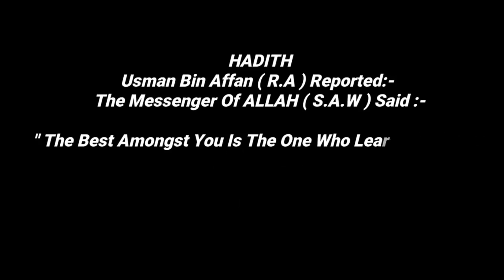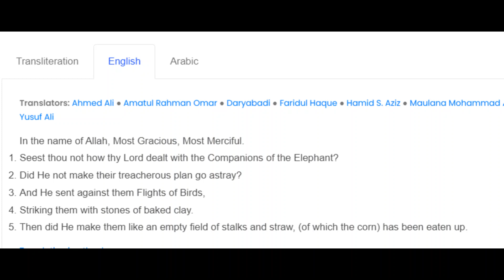Surah Al-Fil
1. أَلَمْ تَرَ كَيْفَ فَعَلَ رَبُّكَ بِأَصْحَابِ الْفِيلِ
2. أَلَمْ يَجْعَلْ كَيْدَهُمْ فِي تَضْلِيلٍ
3. وَأَرْسَلَ عَلَيْهِمْ طَيْرًا أَبَابِيلَ
4. تَرْمِيهِمْ بِحِجَارَةٍ مِنْ سِجِّيلٍ
5. فَجَعَلَهُمْ كَعَصْفٍ مَأْكُولٍ

Seest thou not how thy Lord dealt with the Companions of the Elephant?
Did He not make their treacherous plan go astray?
And He sent against them Flights of Birds,
Striking them with stones of baked clay.
Then did He make them like an empty field of stalks and straw, (of which the corn) has been eaten up.

Alam tara kaifa fa'ala rabbuka bi ashaabil feel
Alam yaj'al kaidahum fee tadleel
Wa arsala 'alaihim tairan abaabeel
Tarmeehim bihijaaratim min sijjeel
Faja 'alahum ka'asfim m'akool